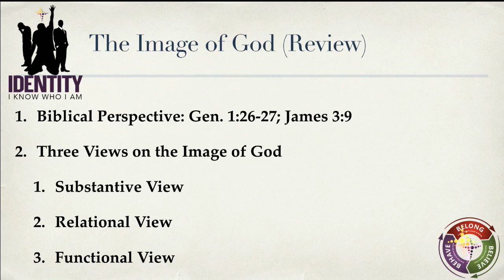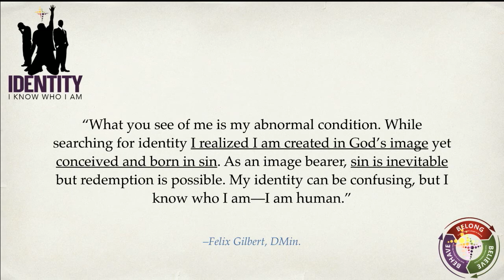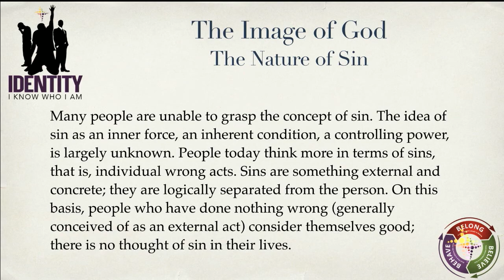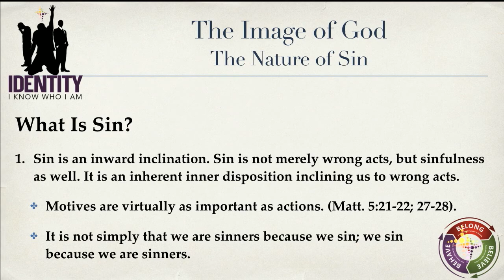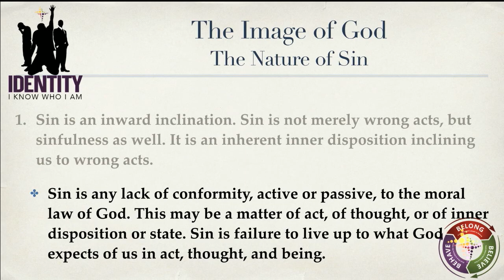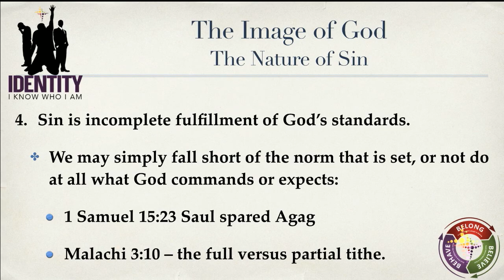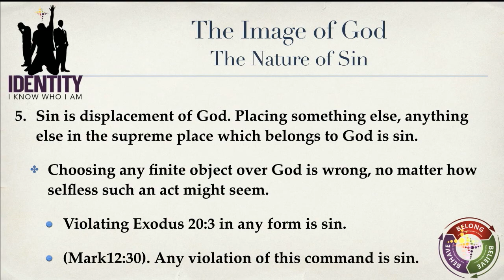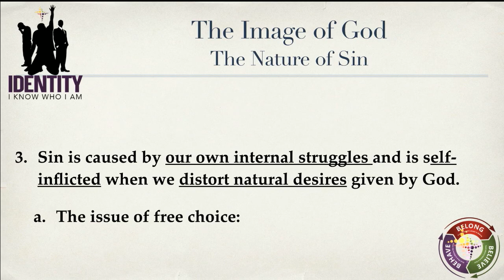Identity week 2